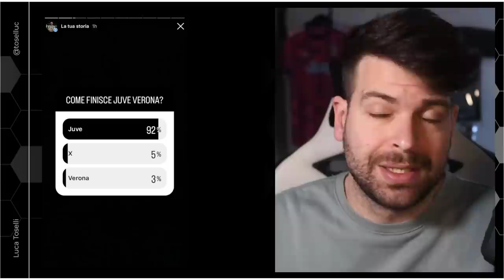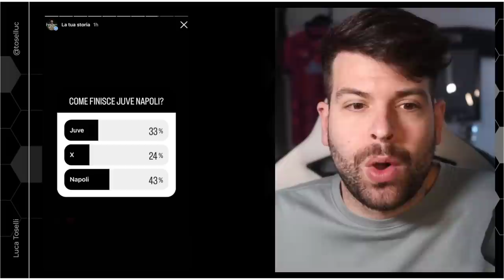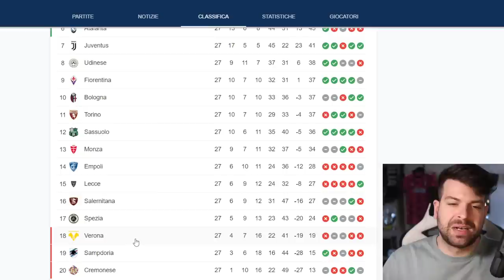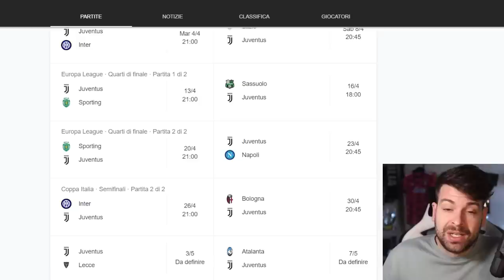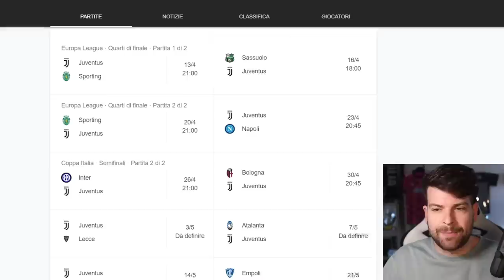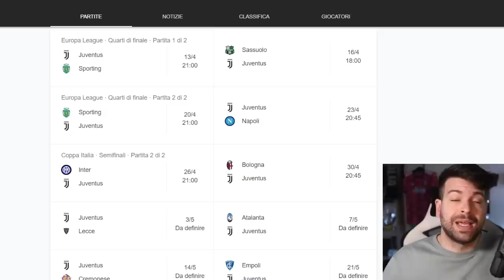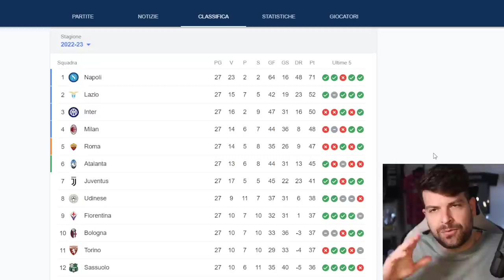Ricorso, Scudetto, Coppa Italia ed Europa League: PRONOSTICO il prossimo mese della Juventus! 🔥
Fatemi sapere la vostra qui sotto nei commenti!
Come sarà l'aprile della Juventus?